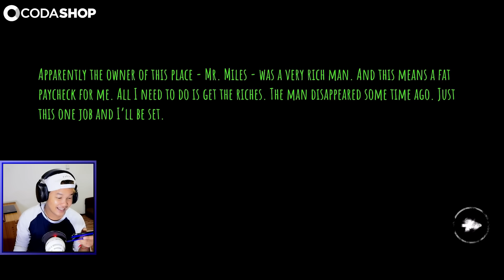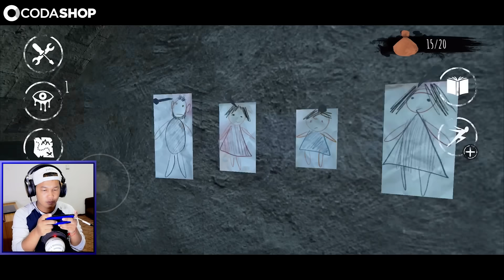ខ្មោចល្បីជាង6ឆ្នាំ - EYES horror game cambodia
សួស្ដីអ្នកគាំទ្រ Mobile Legends: Bang Bang នៅក្នុងប្រទេសកម្ពុជាទាំងអស់គ្នា!ដំណឹងល្អ ឥឡូវនេះអាចទិញពេជ្រតាមរយៈCodashop បានហើយ! មានភាពងាយស្រួលនិងឆាប់រហ័សដោយគ្រាន់តែប្រើស៊ីមស្មាតSmart, ស៊ីមសែលកាតCellcard និង វីងWing ។
នៅចាំអីទៀត​ទិញDiamondតាមរយះLink មួយនេះ :

!!!​សូមបញ្ជាក់
ខ្ញុំនឹងមិនឆ្លើយតបរាល់ខមមិនសរសេរអង់គ្លេសជាសម្លេងខ្មែរទេ។
I will not reply to those who use English characters to sound in Khmer language. Sorry!
!!!​ សូមចូលរួមរក្សាភាពថ្លៃថ្នូរជាមនុស្សក្នុងការបញ្ចេញមតិ!

Mobile Legend
Granny
Granny 2
Granny chapter 2
Granny the next chapter
Granny khmer
Granny 2 khmer
vprogame granny
granny 2 secret ending
granny 2 slendrina husband
Mr Meat
Granny
Granny 2
Eyes
Eyes horror game
Eyes khmer
Eyes cambodia
vprogame eyes